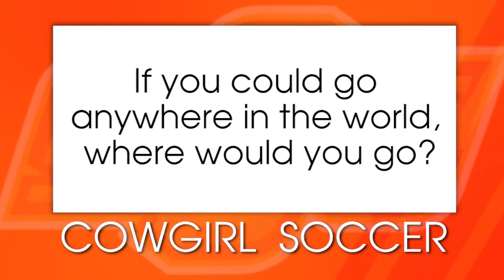Get To Know Cowgirl Forward Courtney Dike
Learn more about sophomore forward Courtney Dike